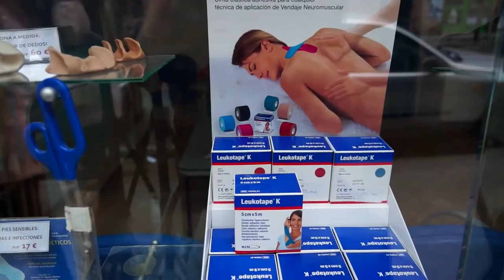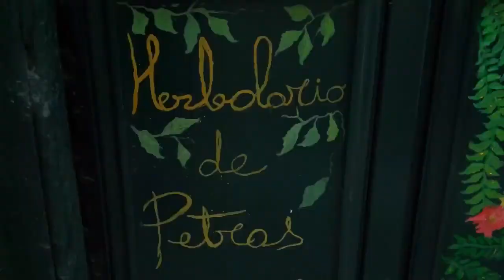Convenio Estatal empresas minorístas de perfumería, droguería, ortopedia y herboristería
Servicios CCOO firma el primer convenio estatal de empresas minorístas de perfumería, herboristería, droguería y ortopedia. Un acuerdo que se ha tardado 2 años en rubricar dada la complejidad de negociar condiciones laborales para tantas y tan diversas empresas.